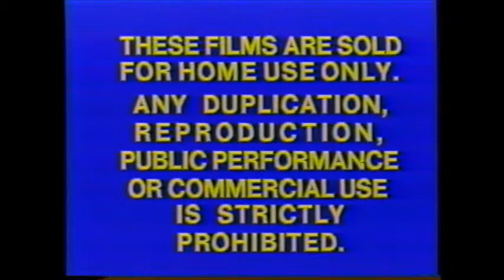Proget X 1987 Part 1